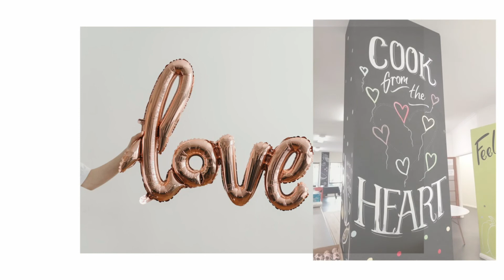2022 EP #5 Rik Schnabel - The Science and The Art of Untraining Your Brain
Healing Through Love was formed in April 2018 by four Adelaide-based businesswomen. We are a social enterprise whose vision is to shift the awareness of domestic and family violence within the community and to support survivors. Our mission is to provide family & domestic violence survivors with a soft place to land by offering advice and services available to them and their families.

Healing doesn't always come easy, but when you need help with abuse, it can be difficult to know where or how best to go. Therefore, telling your story might make all the difference in someone's journey!

Healing Through Love is here to help victims/survivors find their way back into living a more fulfilling and meaningful life. We interview experts, and survivors of diverse types of sexual assault/trauma and domestic and family violence who have gone through what they are capable of with courage and grace - no matter, if it is just supporting, or seeking professional help - we've got something for everyone!

R!k Schnabel literally untrained his brain of poverty cycles. Years of abuse and a resulting low self-esteem melted away. Finally, he was free to be - himself.

In this interview, you will discover what it takes to truly change. This will be both exciting and inspiring as the narrative itself, will unlock doors in your mind.

Inner peace comes from when you heal your past.

Back in 2004, R!k Schnabel (pronounced Schnarbel), studied with the world's most powerful changemakers. They taught him how to heal his past, change his mindset and become a force for good in the world.

Now, with over 38,000 brain untraining hours under his belt, he is now a multiple best-selling author, a world-class NLP Master Trainer, a leading Life Coach and Life Coach trainer, a radio host and a force for good in the world.

All from mastering how to untrain his brain.

He now helps changemakers and those who wish to change.

Here is a link to a free nlp and life coaching course